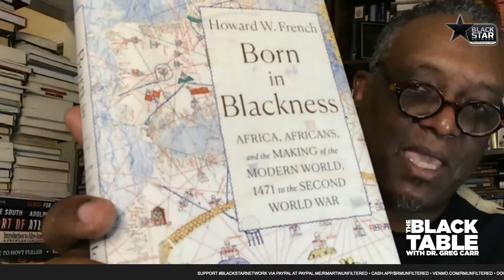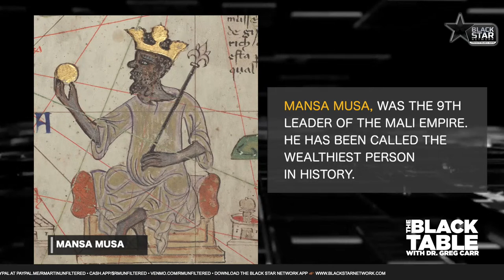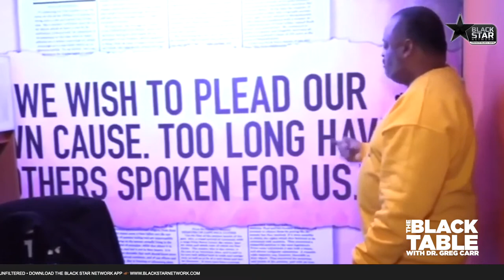Born in Blackness: Africa, Africans, and the Making of the Modern World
TheBlackTable w/ Dr. Greg Carr: Born in Blackness: Africa, Africans, and the Making of the Modern World

Author Howard French reframes our understanding of world history in his latest book, "Born in Blackness: Africa, Africans, and the Making of the Modern World, 1471 to the Second World War"